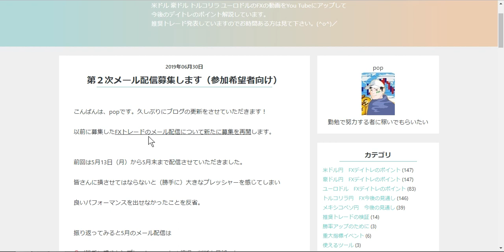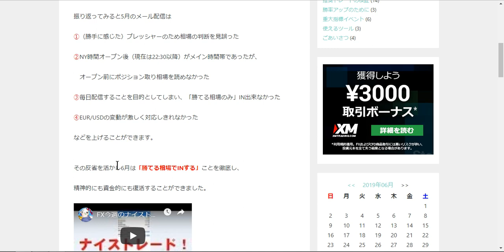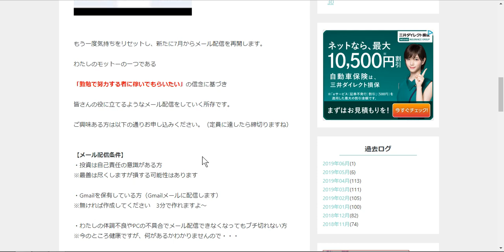第２次メール配信募集！（参加希望者向け）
第２次メール配信希望者を募集します！
興味ある方はこちらのブログをご覧下さい。